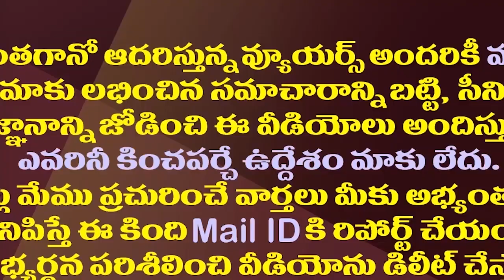అంతా ఊహించినట్లే..జగన్ ప్లాన్ గ్రాండ్ సక్సెస్.!| CM Jagan's Plan Against Chandrababu Has Worked Out